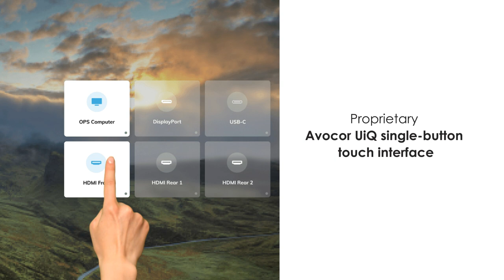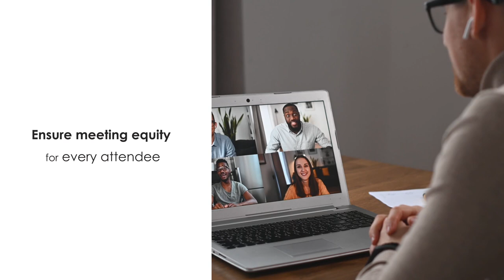Avocor G series - 65", 75" & 85" edge-to-edge bezel-less interactive displays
Where sleek design meets no-compromise performance, the brand-new edge-to-edge bezel-less interactive displays are engineered to impress when they're on and even when they are off.